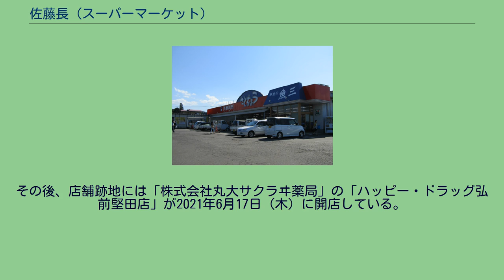佐藤長 (スーパーマーケット)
株式会社佐藤長（さとうちょう、SATOCHO CO.,LTD.）は、青森県弘前市を地盤に、スーパーマーケットを営む小売企業である。
本社は同市桔梗野に置く。
通称『スーパー佐藤長』『さとちょう』。
弘前を中心とした津軽地方、南津軽郡や下北地方のむつ市へ展開する地域密着型スーパーである。
キャッチコピーは『地域密着・地域貢献が合言葉。
みんなのスーパーさとちょうです。
』としている。
また、東北地方のモール等への専門店や、大手コンビニエンスストア『セブン-イレブン』も同時展開している。
1897年～1977年 1978年～1999年 2000年～2020年 2021年～ その他 ※（）内は、開店年月、所在地または開店前の店舗など備考。
×印は臨時・一時休業中。
テナントとして出店しているのは魚三（水産部門）である。
同社の展開するスーパーマーケット「さとちょう」の「さとちょう堅田店」が、2019年9月14日（土）12時56分ごろに火災が発生した。
出火元は同店舗のテナントである、「―手造り―やきとり串焼くん」からである。
出火時には周辺の道路が約4時間通行止めになるなど、大規模な火災となった。
鎮火は15時50分ごろである。
また、怪我人は出ておらず、人命には影響は出ていない。
約2年程手付かずのままだったが、2020年12月上旬ごろ佐藤長堅田店の店舗解体工事に着手し、2021年3月上旬ごろに新築工事を開始した。
その後、店舗跡地には「株式会社丸大サクラヰ薬局」の「ハッピー・ドラッグ弘前堅田店」が2021年6月17日（木）に開店している。